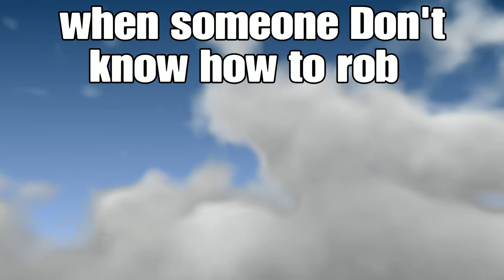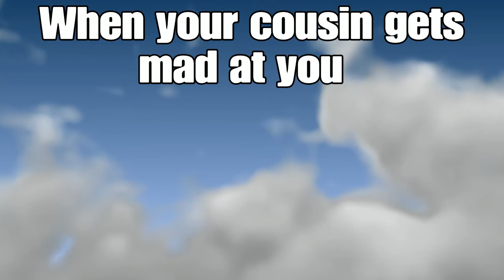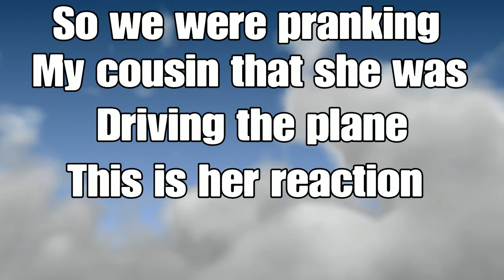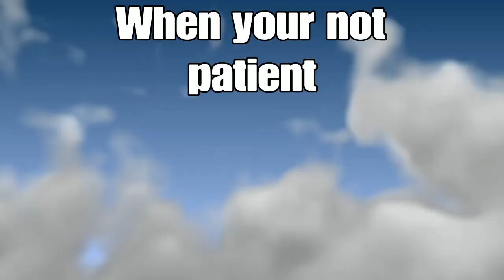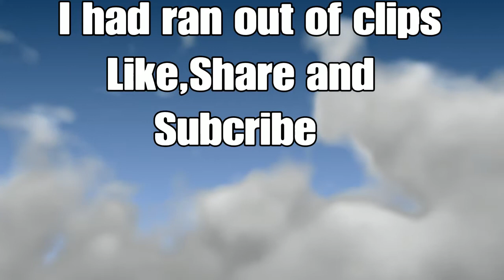Gta 5 online funny moments (Wit my cousins)